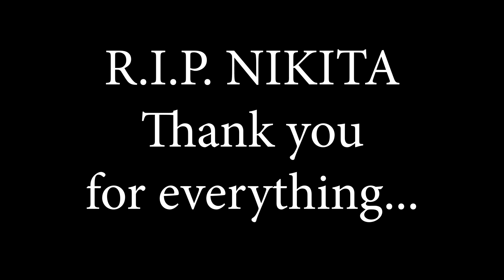Coping with the death of a pet - One year later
RIP Nikita...